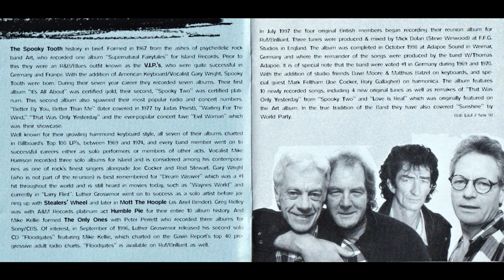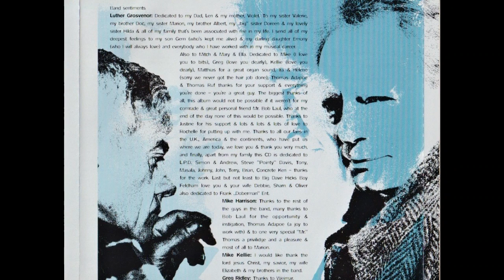Spooky Tooth - Sunshine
Spooky Tooth's latest album.  1999.

It was only found on YT after it was posted on this account. The link is left because the image differs from the original source. The entire booklet is scanned.

Na YT bylo nalezeno až po zveřejnění na tomto účtu. Odkaz ponechán už proto, že obrazová podoba se liší od původního zdroje. Je oskenován celý booklet.